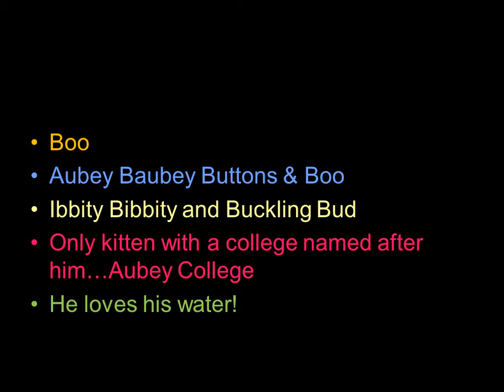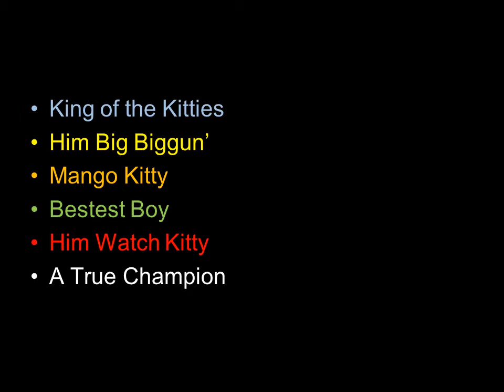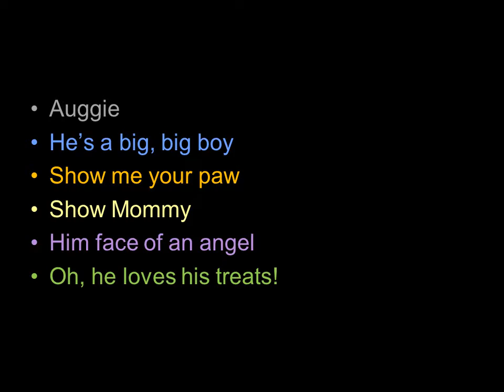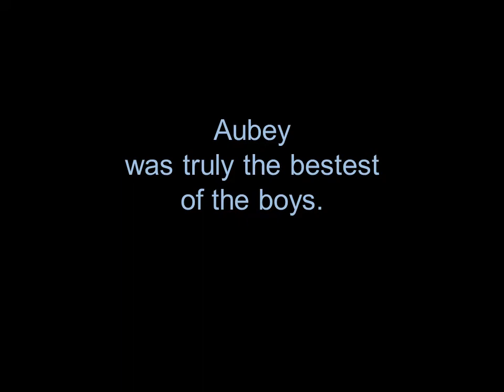Aubey Lee In Memoriam April 20th, 2007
Aubey Lee was a classic red tabby with ancestral certification papers dating back to Noah's Ark.  This short memoriam honors Aubey Lee, the bestest kitty who left us in April 2007.